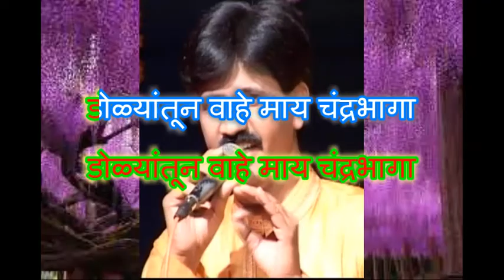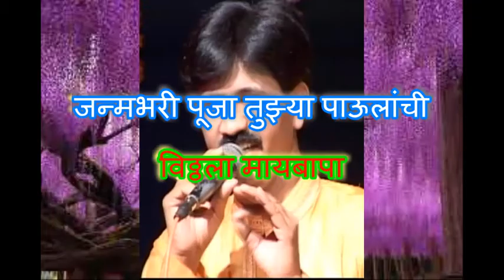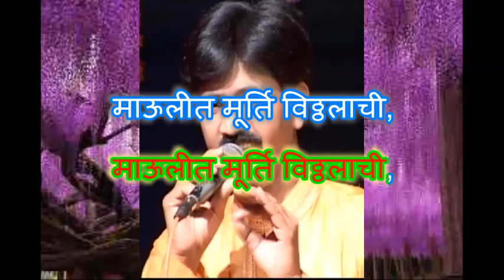VITHU MAULI TU MAULI JAGACHI KARAOKE WITH SCROLLING LYRICS BY ARVIND PINGALE, SWARYATRA, AURANGABAD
THE MOST VIEWED & LIKED KARAOKE OF ARVIND PINGALE IS ONCE AGAIN UPLOADED FOR MY FANS

खरं म्हणजे मी असो किंवा सुनील मांजरेकर असो आम्ही अनेक मराठी कराओके कुठल्याही प्रकारची पैशाची अपेक्षा न ठेवता फक्त आपल्या मराठी बांधवांना आपली मराठी गाणी काराओके वर गाता यावी, कारण हिंदी गाण्यांचे असंख्य काराओके उपलब्ध होते पण मराठी नव्हते, त्यामुळे ही सर्व गाणी उपलब्ध करून दिलेली आहेत.  जर ह्या काराओके चा आपणास खरंच फायदा होत असेल आणि आपण स्वइच्छेने काही देणगी देऊ ईच्छीत असाल तर माझे details खाली देत आहे हे कुणावरही बंधनकारक नाहीये

Arvind n pingale Sbi a/c no 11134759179. Sbi cidco  branch  branch code 3449 IFSC code SBIN0003449